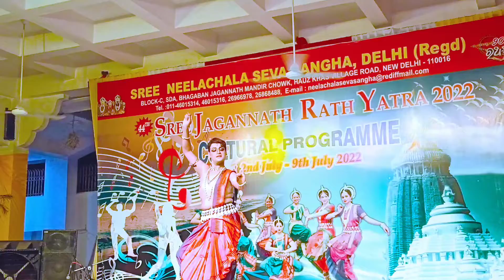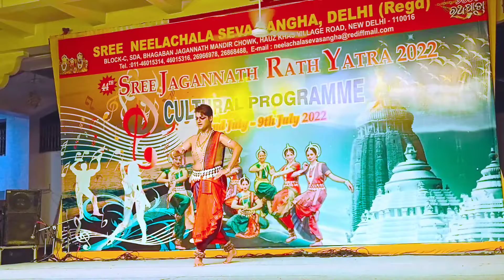!! Delhi Hauz khas Jagannath temple Cultural program on Rath Yatra festival-2022 part -2 !!